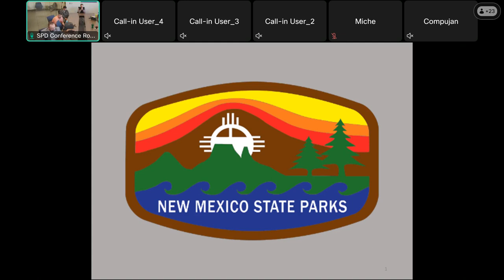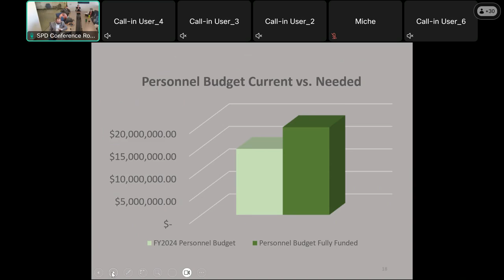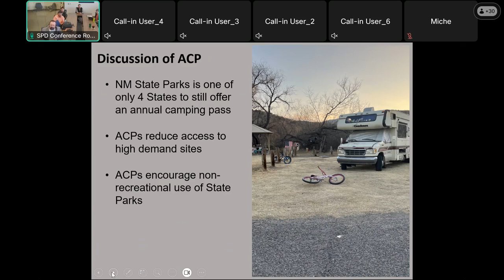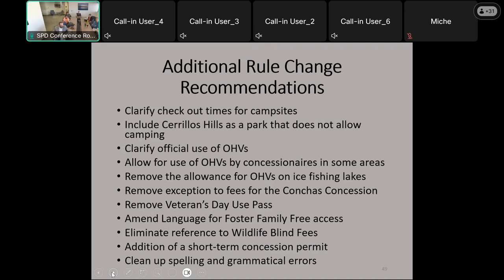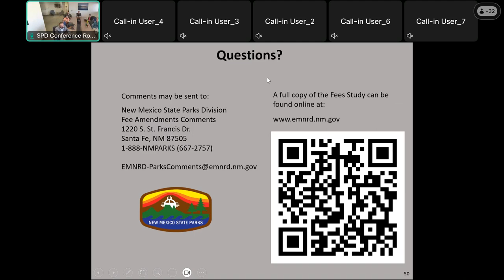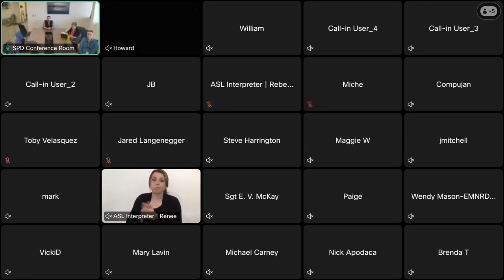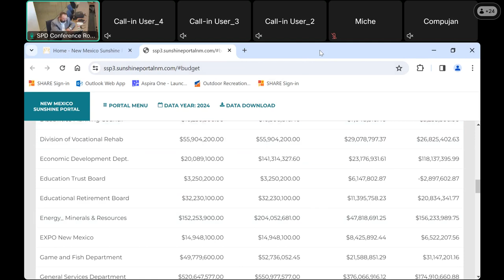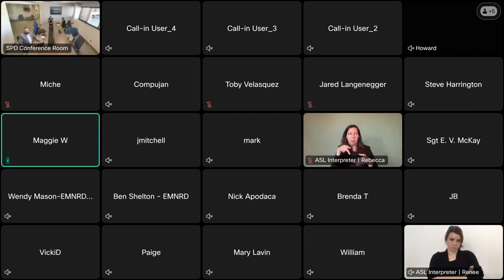New Mexico State Parks Division Information Session on State Park Fees Study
The New Mexico State Parks Division (State Parks) of the Energy Minerals and Natural Resources Department (EMNRD) has completed a Fees Study to determine the appropriate fee levels for admission and use of facilities and amenities related to 35 state parks in 25 of 33 counties.

State Parks rely heavily on self-generated revenue through entrance and camping fees, concessions, and other related revenue streams to accomplish its mission of enhancing natural and cultural resources, providing first-class recreational and education facilities and opportunities, and promoting public safety to benefit and enrich the lives of more than five million visitors each year.

State Parks fees are set by rule and have not kept pace with inflation. The principal objective of the Fees Study was to explore options to adjust fees and propose adjustments that will improve the agency’s financial position while still providing affordable state park access for New Mexico citizens and visitors to our state.

Key elements in the Fees Study:
Elimination of day-use fees for New Mexico residents;
Implementation of a non-resident day-use fee;
Eliminating Annual Passes;
Adjusting camping and utility fees;
Adjusting boat registration and launching fees; and
Adjusting entrance fees at Living Desert Zoo and Gardens State Park and Smokey Bear Historical Park.

Copies of the Fees Study, Executive Summary, Frequently Asked Questions, and more are available in PDF format for viewing or downloading

The public is encouraged to provide comments on the New Mexico State Parks Fees Study rule changes. Written comments will be accepted until March 29, 2024.

US Mail:
New Mexico State Parks
C/O Fees Study Public Comment
1220 S St. Francis Dr., Ste. 215